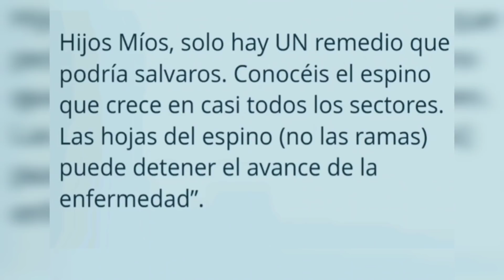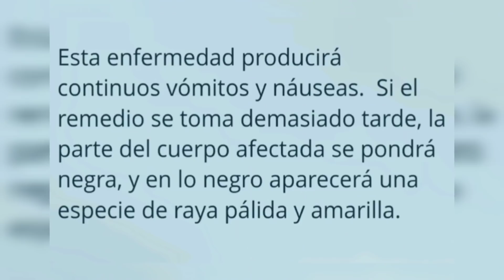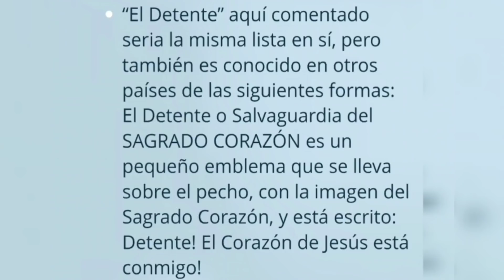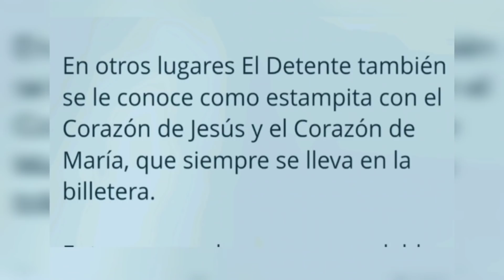una rara enfermedad llegará, el corazón de Jesús y está planta la detendrán